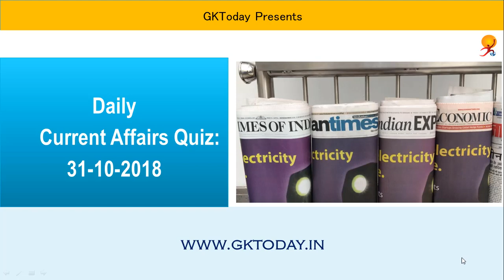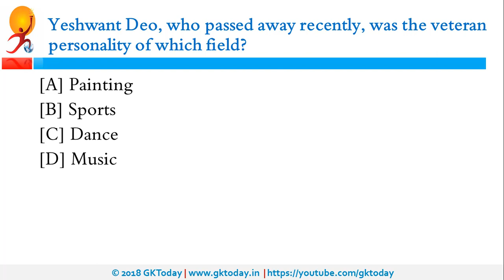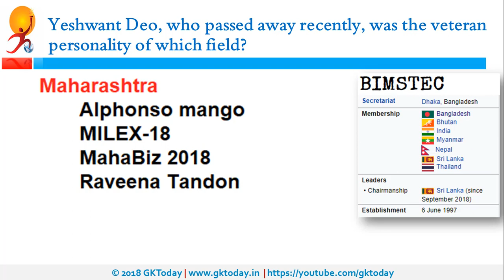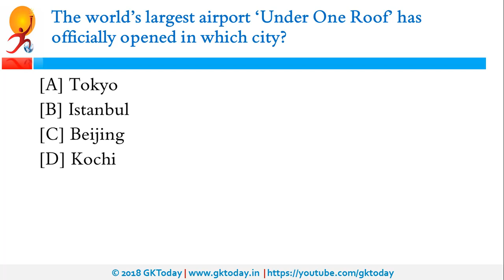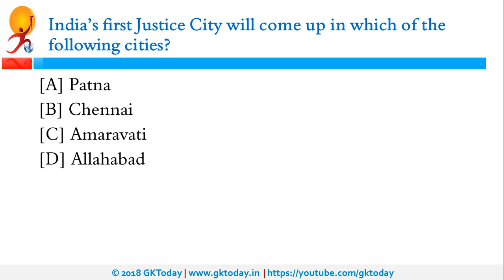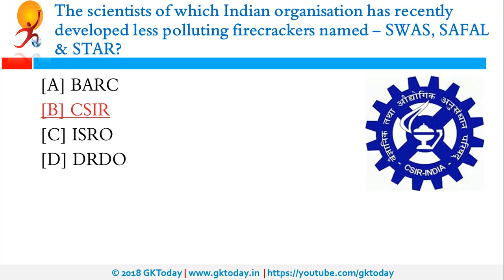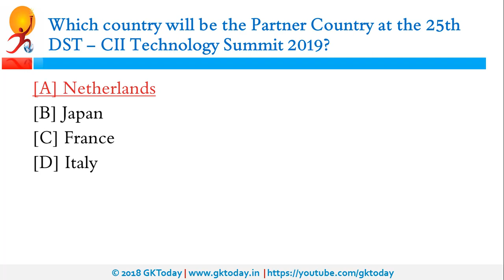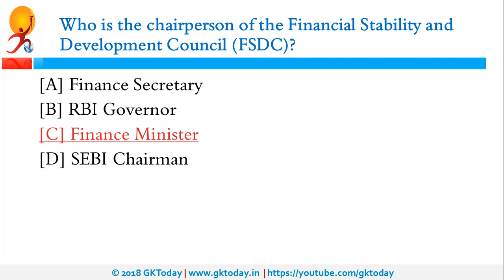Current Affairs October 31 : English MCQs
GKToday Android App:
Current Affairs Updates and Notes